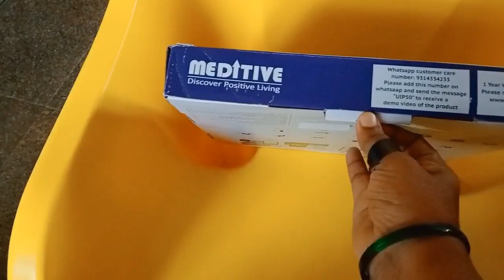MEDITIVE smart BMI scale Unboxing